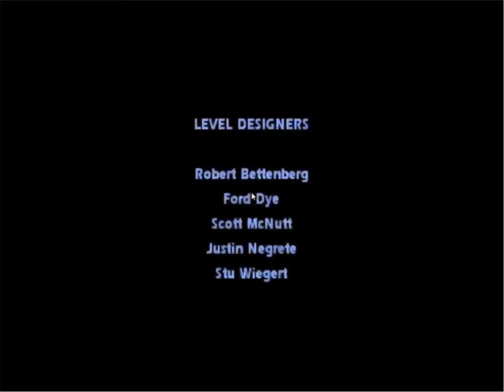Jedi Knight Academy LIGHT SIDE ENDING [german language]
Jaden Korr forgave her friend Rosh and decided to stop the dark Jedi Tavion from reawakening the Sith Lord Marka Ragnos